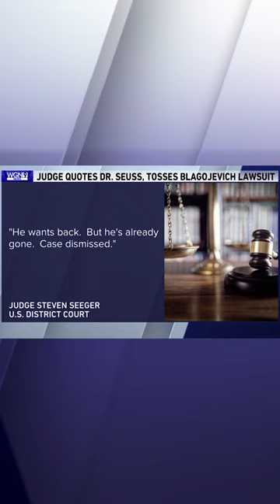Judge blocks Blagojevich comeback, quotes Dr. Seuss…